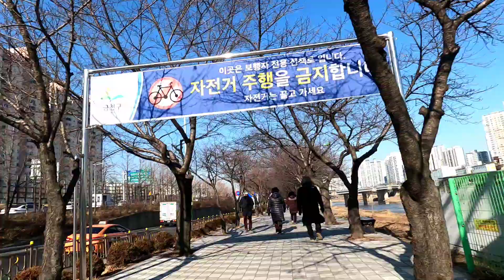[아침 Live 러닝 5km 모닝루틴]1-14 그래피티//graffiti